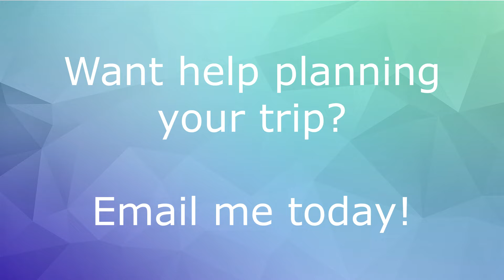Spend Your Mothers Day in Disney World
Spend Your Mothers Day in Disney World-Making a splash at Disney's Marriot Dolphin Resort! This week's video is to show how we spent our Mothers Day at Disney's Dolphin resort. This is my favorite are in Disney to stay at and definitely in my top 10 resorts.

Want help planning your Disney vacation? My services are 100% and cover a variety of trips. Walt Disney World, Disneyland, Disney Cruises, Adventures by Disney, and the New Disney resort in Hawaii.

Seen all of our videos? Check out my sister’s channel for more of our Fairy Tale Family